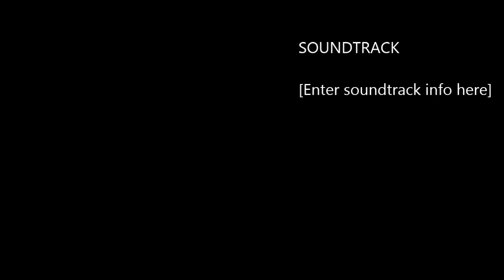Templo Bethel en Denton Texas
Grupo de Alabanza Del Templo Bethel en Denton Texas Con El Pastor Jose Paiz